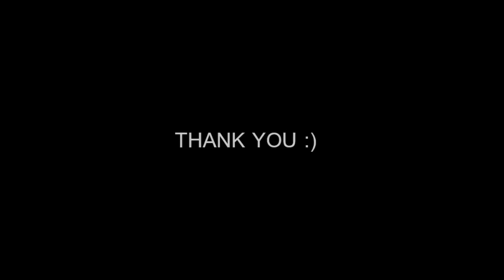ซิปไลน์ โรยตัว ตาดสักการะและตาดขมึด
Abseiling down big waterfalls in Southern Laos
1. Tad Kamet or also know as Kamet Waterfall
2. Tad Sakkara or also know as Sakkara Waterfall

Tad is meaning waterfall

We spend time 3 days 2 nights at there
First activity we must trekking in the forest
around 2km yeah!! it easy way

Day1,2 we start abseiling down 40m and 70m
at Tad Sakkara and then in Day3
We will abseiling down 77m at Tad Kamet.
Last point, we will take ziplines traveling mountains and see beautiful view around there

Absolutely!! Waterfalls below us :D
So excited that it not finally activity
Because we must climbing 30m
for go back the village.

See what I see and let’s try!!

*** I am sorry if my English not expert
If you interesting my journey
You can follow me for see more activity
In my Instagram (IG: Poppyeahhh)

ซิปไลน์และโรยตัว 2 น้ำตกใหญ่แห่งโบลาเวน ลาวใต้
3 วัน 2 คืนที่รอดมาแล้ว!! 5555
เลยเอาภาพบรรยาศกิจกรรมมาให้ดู
ขอบอกว่าต้องเดินป่าเข้าไป
และก็ต้องปีนผากลับออกมาอีก
เหนื่อยไม่เหนื่อยก็ลิ้นห้อยกันเป็นแถบๆอะ

If you interesing to buy my photo and video
and let my know where you want to buy it